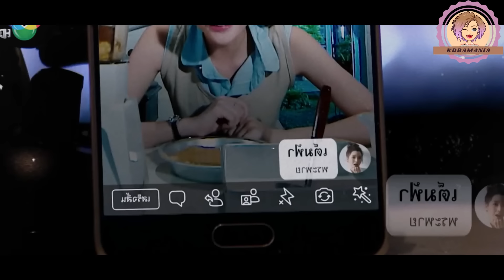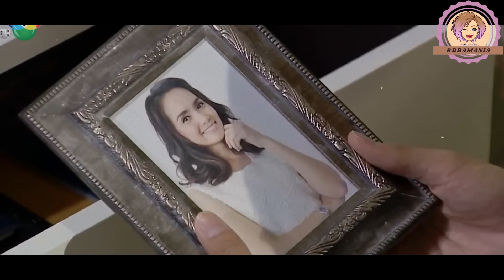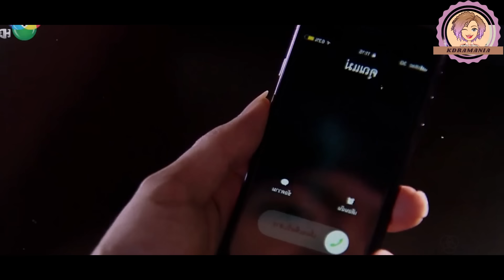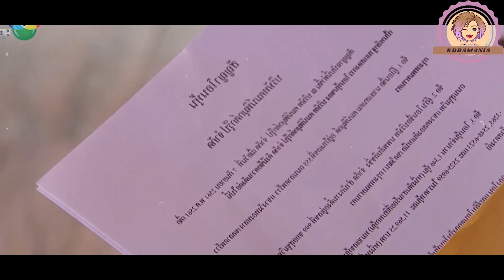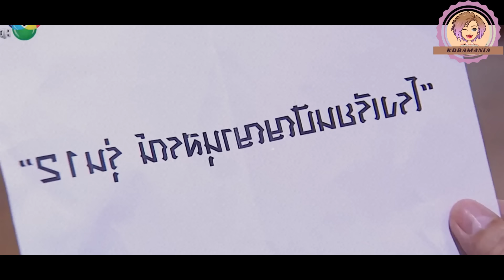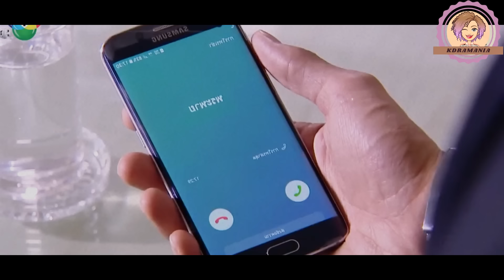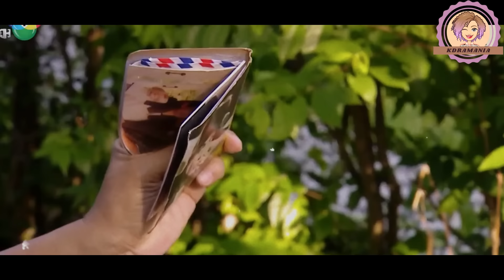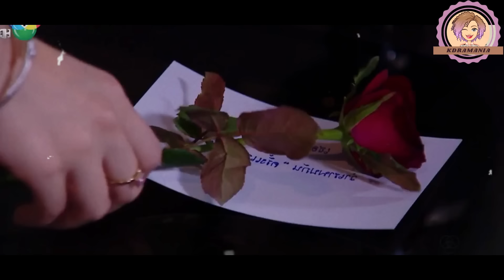El chico más GUAPO se burla de la chica pobre para VEN GARSE de su familia | Resumen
Drama: P4NTHAK4N R4K